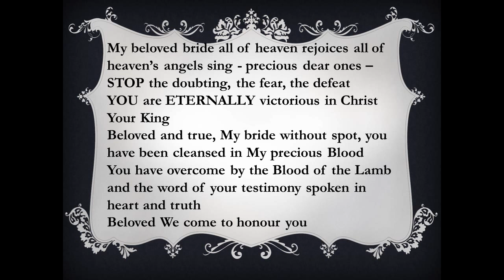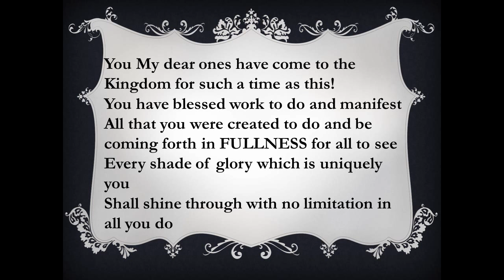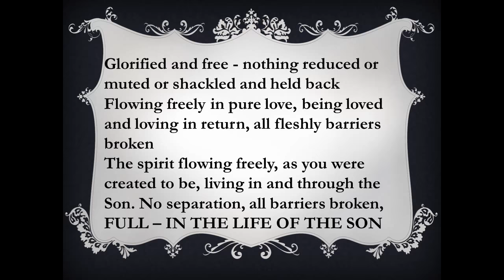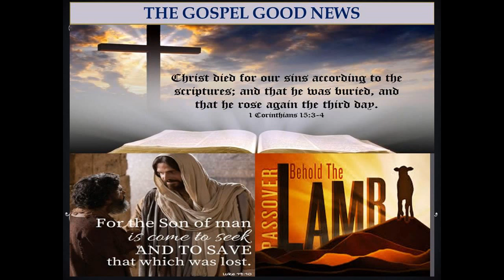A GLIMPSE OF MY GLORY FOR YOU! Children I Hear Your Collective Cry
Your collective cry for home has been heard precious children of My heart - I have given you revelation of My soon return.
I have brought My children together to encourage and learn
To prepare for the Kingdom glory of My love
It is just a taste and glimpse of the glory that comes
Rejoice Beloveds rejoice and sing!

If you acknowledge and confess with your mouth that Jesus is Lord [recognizing His power, authority, and majesty as God], and believe in your heart that God raised Him from the dead, you will be saved. 10 For with the heart a person believes [in Christ as Savior] resulting in his justification [that is, being made righteous—being freed of the guilt of sin and made acceptable to God]; and with the mouth he acknowledges and confesses [his faith openly], resulting in and confirming [his] salvation. Romans 10:9-10 Amplified

And now let me remind you [since it seems to have escaped you], brethren, of the Gospel (the glad tidings of salvation) which I proclaimed to you, which you welcomed and accepted and upon which your faith rests, 2 And by which you are saved, if you hold fast and keep firmly what I preached to you, unless you believed at first without effect and all for nothing.3 For I passed on to you first of all what I also had received, that Christ (the Messiah, the Anointed One) died for our sins in accordance with [what] the Scriptures [foretold],4 That He was buried, that He arose on the third day as the Scriptures foretold, 1 Corinth 15:1-4

"But we do not want you to be uninformed, brethren, about those who are asleep, that you may not grieve, as do the rest who have no hope. For if we believe that Jesus died and rose again, even so God will bring with Him those who have fallen asleep in Jesus. For this we say to you by the word of the Lord, that we who are alive, and remain until the coming of the Lord, shall not precede those who have fallen asleep. For the Lord Himself will descend from heaven with a shout, with the voice of an archangel, and with the trumpet of God; and the dead in Christ shall rise first. Then we who are alive and remain shall be caught up together with them in the clouds to meet the Lord in the air, and thus shall we always be with the Lord. Therefore, comfort one another with these words." (I Thessalonians 4:13-18).

Behold, I come quickly: hold that fast which thou hast, that no man take thy crown. Revelation 3:11